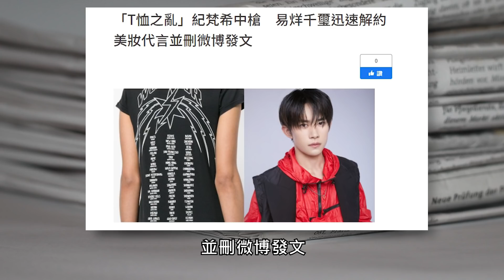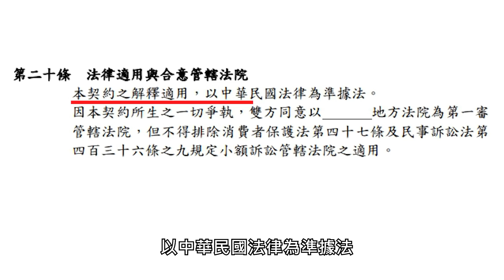演藝圈新疆棉風暴，藝人怎敢說解約就解？法律上的後果？這點讓廠商鬥不贏！【時事評判】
每隔一陣子就會看到類似的新聞，因為所代言的品牌在中國被抵制，藝人光速發表宣言與品牌切割，單方面宣布解約。但是這樣說解約就解約，在法律上真的沒問題嗎？來看律師怎麼解答吧!